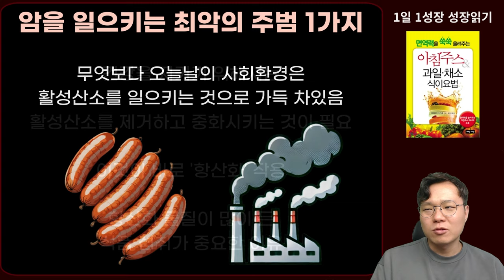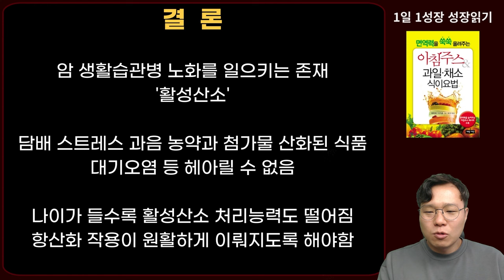암을 일으키는 최악의 주범 1가지! 나이들수록 암 발병률이 높아지는 원인! I 와타요 다카호 I 암치료 I 아침주스 & 과일 채소 식이요법